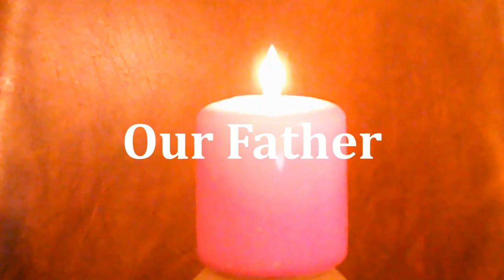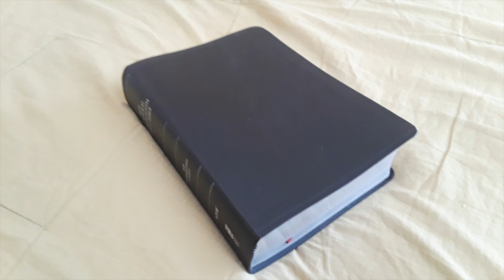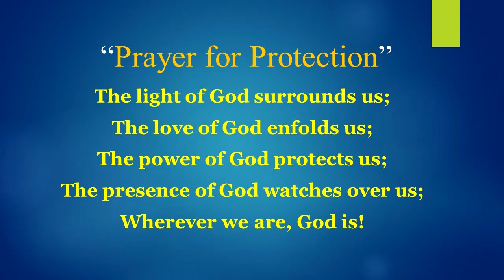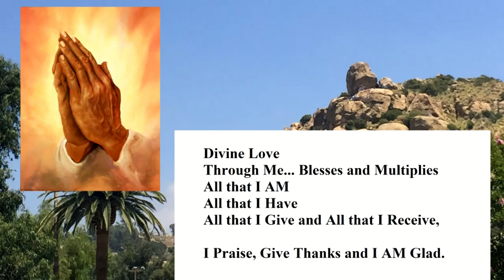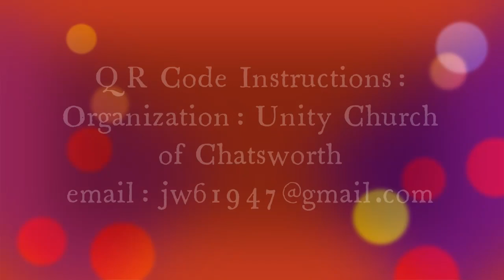Those Were The Days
Mark 9 ... help my un-belief ...